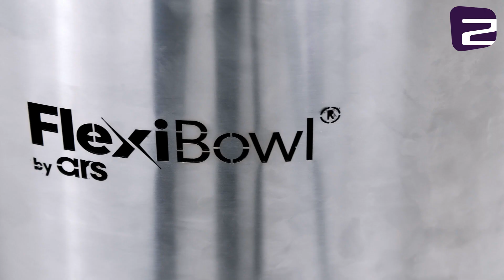Czy coboty zastąpią klasyczne roboty przemysłowe?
Śledząc trendy rynkowe  coraz częściej okazuje w trakcie wdrożenia, że robot współpracujący jest zbyt wolny dla danego procesu, albo nie da się go wdrożyć w sposób bezpieczny do współpracy z człowiekiem. Koniec końców cobot ląduje zamknięty w wygrodzeniu pracując dokładnie tak jak klasyczny robot przemysłowy, tylko wolniej.

Często tak naprawdę coboty wdraża się nie ze względu na ciągłą współpracę z człowiekiem, ale ze względu na łatwe programowanie i obsługę. Chodzi tutaj o proste, graficzne interfejsy programowania, gdzie zamiast pisać kod, budujemy program z bloczków. Chcąc nauczyć robota nowej pozycji, po prostu chwytamy go i przeciągamy w zadane miejsce. Za pomocą przycisków wbudowanych na ramieniu cobota, możemy łatwo zapamiętać pozycję, czy uruchomić program. Dzięki temu operator może sam przezbroić robota, bez pomocy automatyka.

Więcej o tym czy coboty zastąpią klasyczne roboty przemysłowe, w kolejnym odcinku cyklu "Porady Zrobotyzowane" odpowiada Wojciech Łaś z firmy Mitsubishi Electric Europe B.V. .

Mitsubishi Electric Europe B.V. Sp. z o.o.